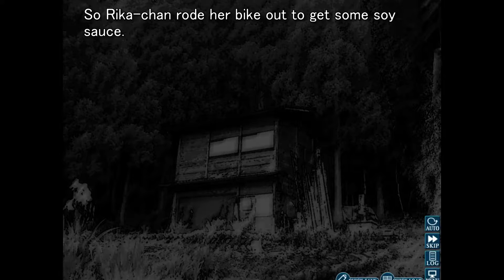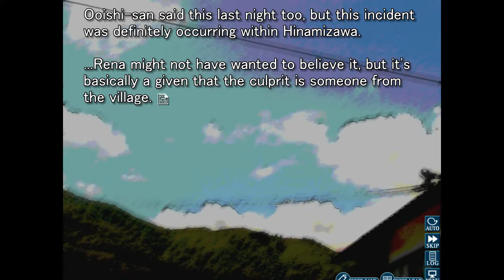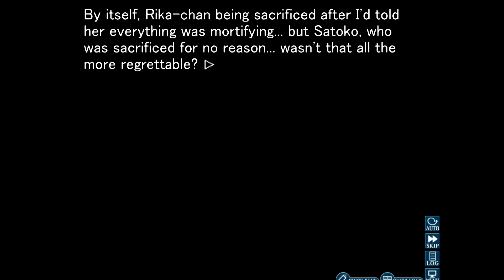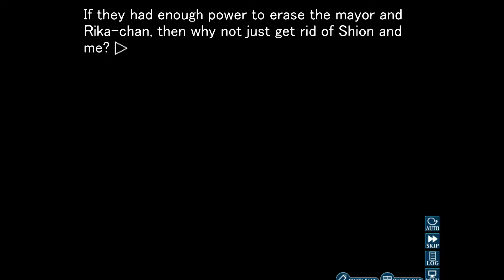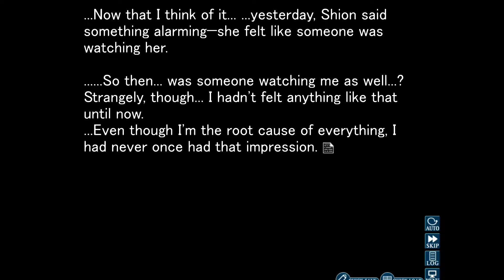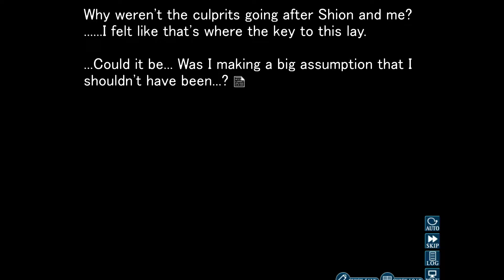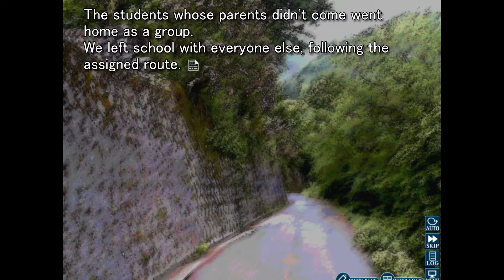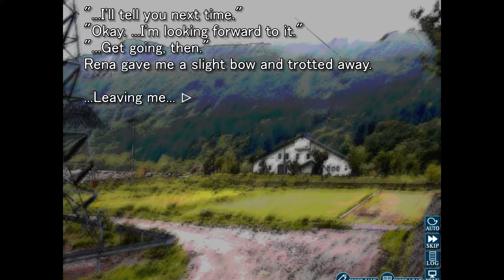Let's Read Higurashi Watanagashi ep 31 'Not Again'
Ugh why won't he take a hint and leave me the hell alone oh and screw this group thing I'll be responsible for whatever happens to Rena which it will inevitably will because that seems to be the route this is taking